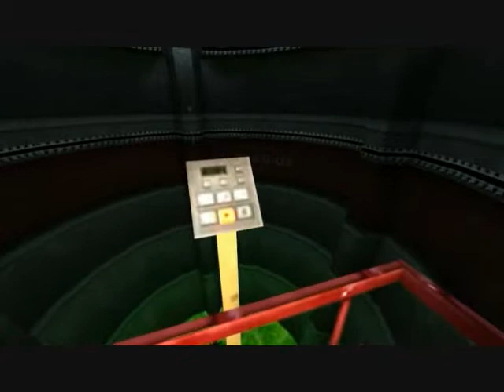Freeman rides the elevator one thousand times